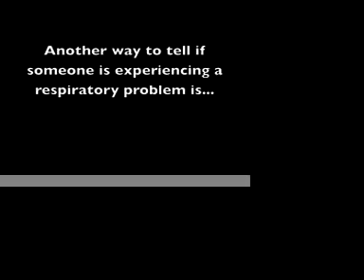Respiratory Problems and Disorders H